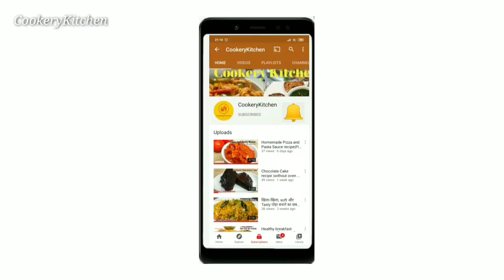Pasta recipe | बच्चों और बडो सभी को पसंद आए ये अलग और नए तरीके का पास्ता | Masala pasta